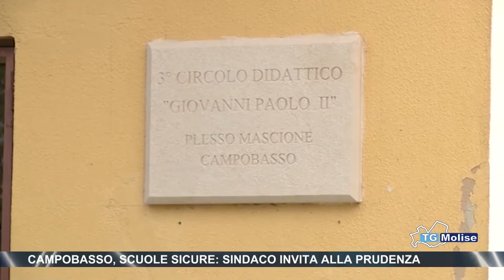Campobasso, scuole sicure sindaco invita alla prudenza